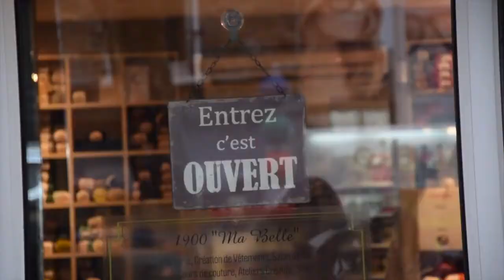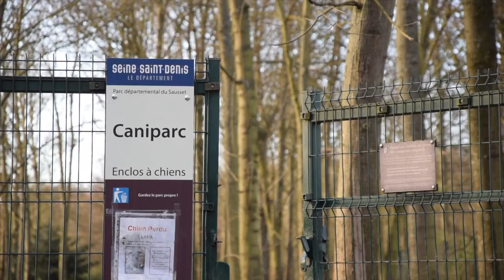Mercerie 1900 Ma Belle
La mercerie 1900 Ma Belle vous accueille toute la semaine dans sa boutique d’Aulnay-sous-Bois. Implantés non loin de Sevran, Saint-Denis ou encore Le Blanc-Mesnil, nous proposons diverses prestations de couture. Couturière passionnée je me tiens à votre disposition pour la confection de vêtements sur mesure. De plus, notre magasin vous permettra de trouver votre bonheur en matière d’accessoires et fournitures pour le tricot, crochet, fourche, broderie, canevas et couture.

Et enfin, dans notre mercerie, vous pourrez participer à nos cours de couture et travaux d'aiguilles (tricot, broderie, crochet, fourche) dans une ambiance chaleureuse. Il y a même un salon de thé où vous aurez le plaisir de partager avec d’autres passionnés. Nos ateliers sont ouvert à toutes et tous à partir de 4 ans et n’attendent plus que vous !